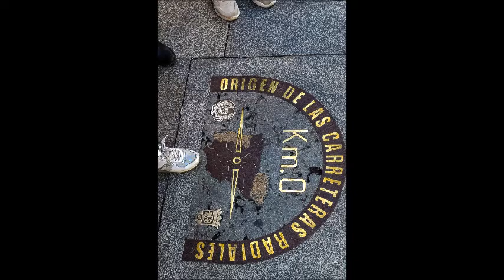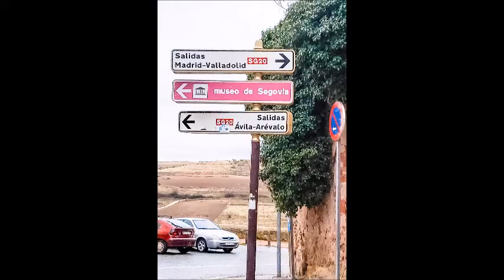Spain and Portugal tour day 10 to 12